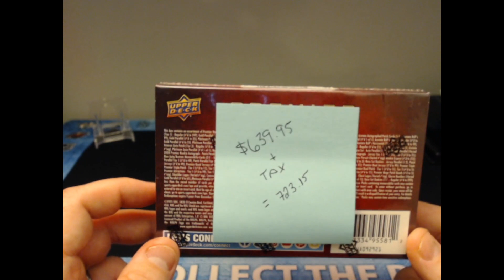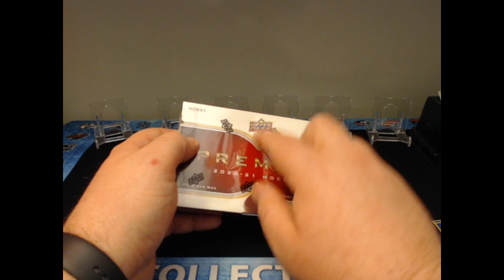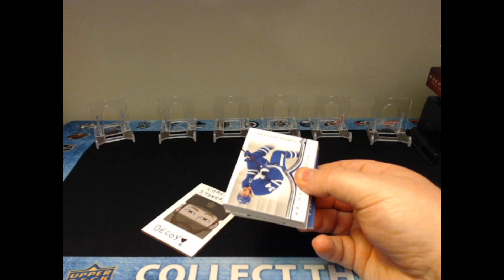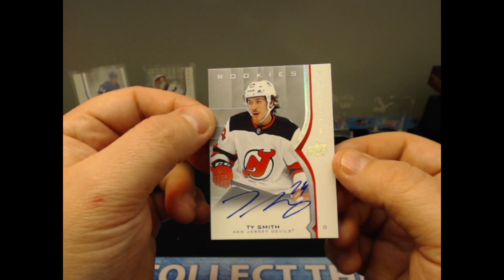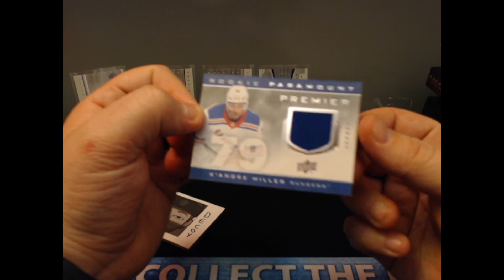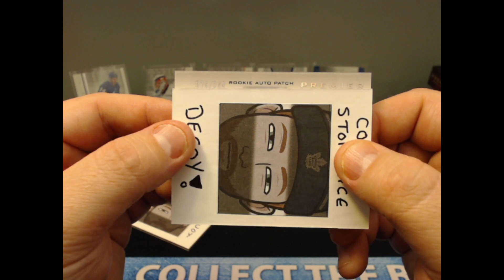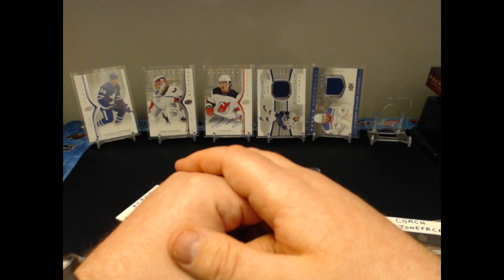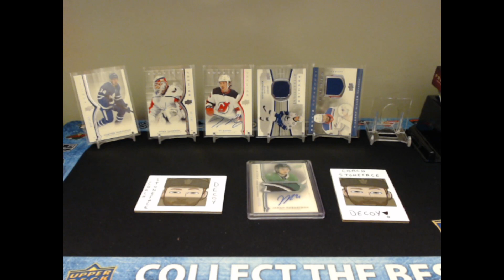2020-21 Upper Deck Premier - BOOM or BUST?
Let me know if you decided to open some Premier today?